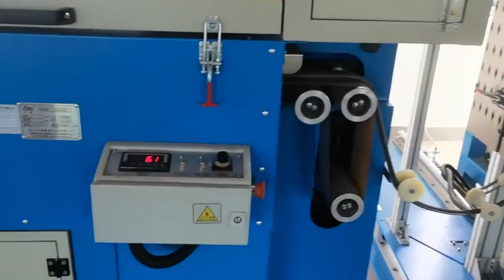Vertikale Vulkanisations-Extrusionsanlage für Silicagel--whatsapp:8613967618405